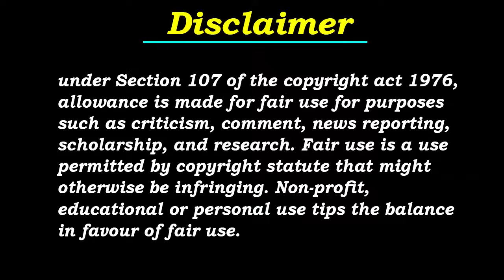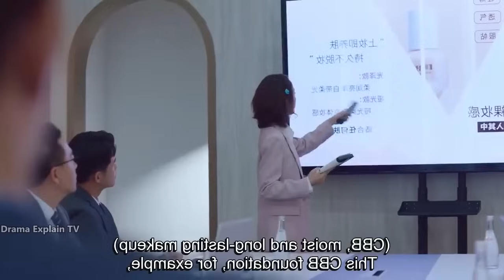Ep-7 | My Girlfriend Is An Alien Season-2 | Explained In Hindi Hindi Dubbed | Chinese Drama Explain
Ep-7 | My Girlfriend Is An Alien Season-2 | Explained In Hindi Hindi Dubbed | Chinese Drama Explained

My Girlfriend Is An Alien Season-2 episode 7 eng sub
My Girlfriend Is An Alien Season-2 episode 7 korean drama eng sub
My Girlfriend Is An Alien Season-2 Ep-7 dramacool
My Girlfriend Is An Alien Season-2 Ep-7 dailymotion
My Girlfriend Is An Alien Season-2 Ep-7 full episode
My Girlfriend Is An Alien Season-2 Ep-7 free online
My Girlfriend Is An Alien Season-2 Ep-7 mydramalist
My Girlfriend Is An Alien Season-2Ep-7 online eng sub
My Girlfriend Is An Alien Season-2 Ep-7 preview
My Girlfriend Is An Alien Season-2 Ep-7 recap
My Girlfriend Is An Alien Season-2 Ep-7 eng sub
My Girlfriend Is An Alien Season-2 Ep-7 full eng sub
My Girlfriend Is An Alien Season-2 Ep-7 download
My Girlfriend Is An Alien Season-2 Ep-7 in hindi
My Girlfriend Is An Alien Season-2 Ep-7 online free
My Girlfriend Is An Alien Season-2 Ep-7 online eng sub
My Girlfriend Is An Alien Season-2 Ep-7 hindi dubbed download
My Girlfriend Is An Alien Season-2 Ep-7 plot
My Girlfriend Is An Alien Season-2 Ep-7 preview in hindi
My Girlfriend Is An Alien Season-2 Ep-7 kissasian
My Girlfriend Is An Alien Season-2 Ep-7 plot in hindi
My Girlfriend Is An Alien Season-2 Ep-7 k-drama
My Girlfriend Is An Alien Season-2 Ep-7 episode summary
My Girlfriend Is An Alien Season-2 Ep-7 ending in hindi
My Girlfriend Is An Alien Season-2 Ep-7 summary in hindi
My Girlfriend Is An Alien Season-2 Ep-7 ending explained
My Girlfriend Is An Alien Season-2 Ep-7 dramawiki
My Girlfriend Is An Alien Season-2 Ep-7 episode recap
My Girlfriend Is An Alien Season-2 Ep-7 first kiss episode
My Girlfriend Is An Alien Season-2 Ep-7 full story in hindi
My Girlfriend Is An Alien Season-2 Ep-7 full episode eng sub
My Girlfriend Is An Alien Season-2 Ep-7 in hindi explained
My Girlfriend Is An Alien Season-2 Ep-7 sub indo
My Girlfriend Is An Alien Season-2 Ep-7 jealous scene
My Girlfriend Is An Alien Season-2 Ep-7 kiss scene
My Girlfriend Is An Alien Season-2 Ep-7 myasiantv
My Girlfriend Is An Alien Season-2 Ep-7 watch online
My Girlfriend Is An Alien Season-2 Ep-7 little one

new korean movie hindi dubbed
new japanese movie hindi dubbed
new thai school movie hindi dubbed

My Girlfriend Is An Alien Season-2 Ep-7 Explained in Hindi | Korean Drama | Drama Explained in Hindi
My Girlfriend Is An Alien Season-2 (2022) Episode 7 | Explained in Hindi | Korean Drama